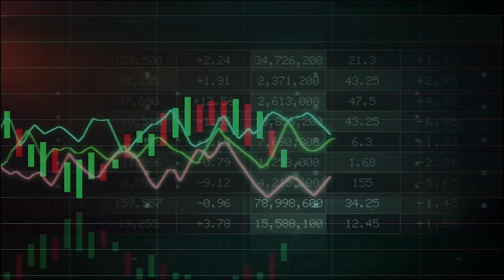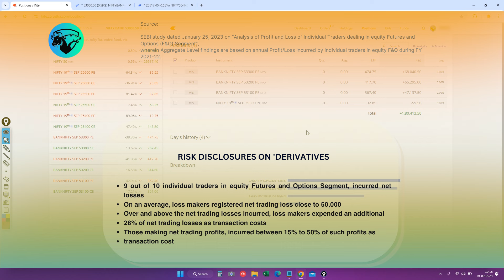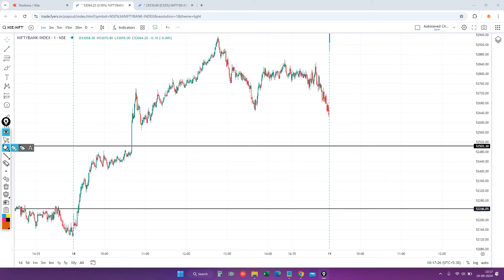Live Intraday Trade | Bank nifty Option Trading by Intraday Hunter